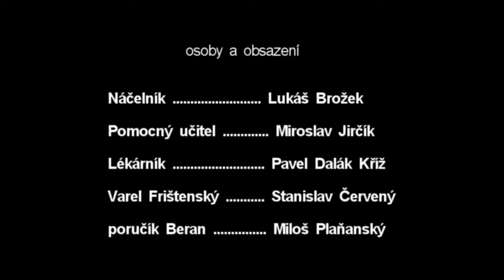"DRV" Dobytí severního pólu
Divadlo Rodu Vejvodů - Svěrák/Smoljak/Cimrman - Dobytí severního pólu - divadlo GONG